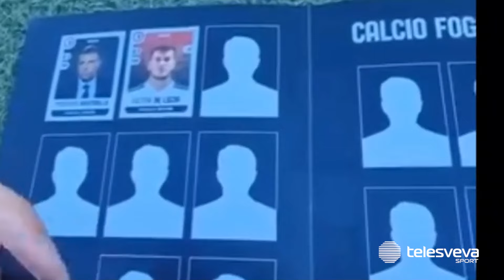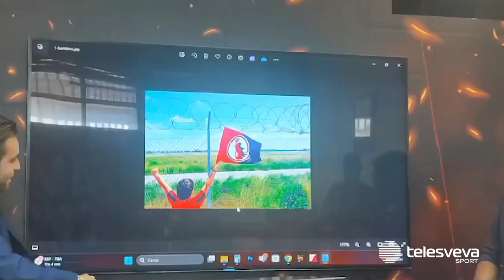SERIE C | Si infiamma il mercato del Foggia: pronti nuovi annunci? E su Lescano...